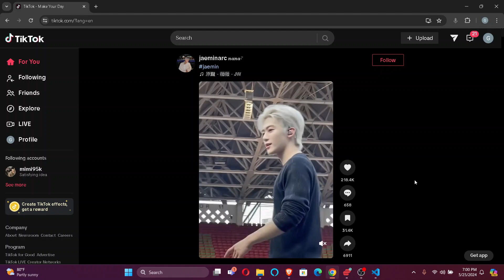How to Use Chat on Tiktok PC 2024 | Make Chat on Tiktok PC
Learn how to use the chat feature on TikTok's PC version with this quick tutorial. Engage with your friends and followers right from your desktop.